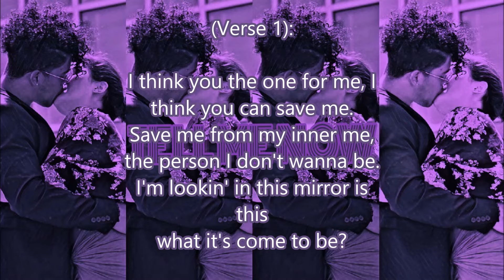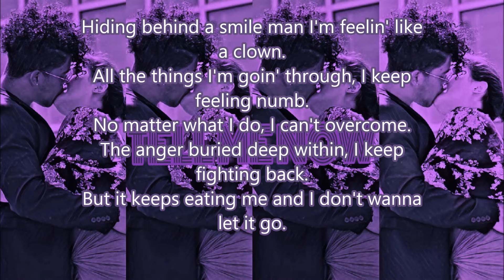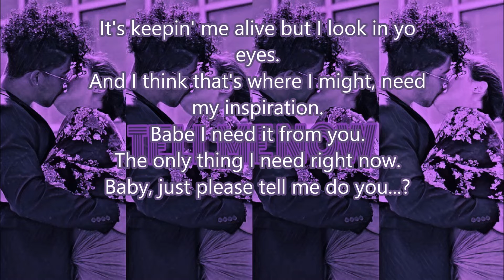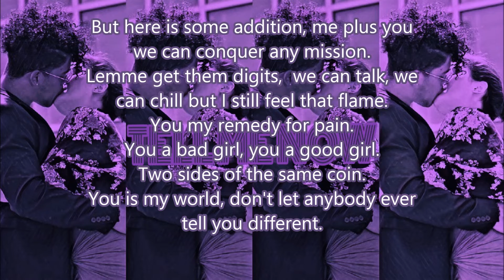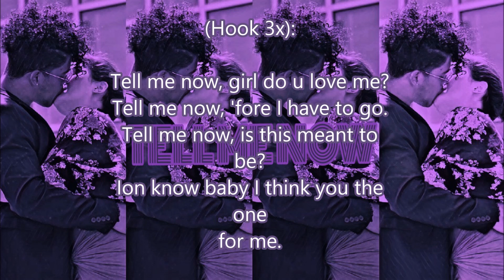Tell Me Now - Hazard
Don't take that person by your side for granted. Remember to tell 'em you love them, they're there to support you and look out for you.

Comment, share, like and susbcribe.